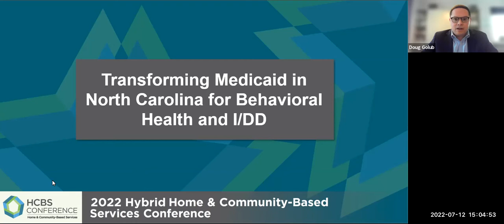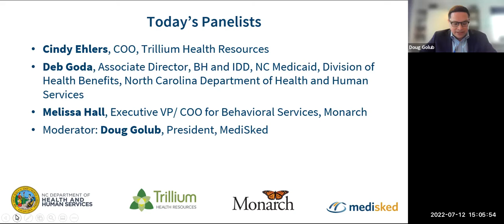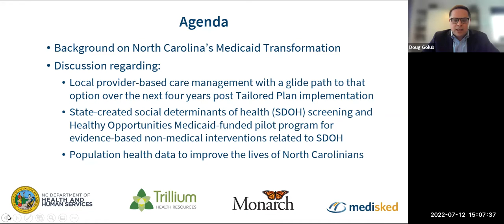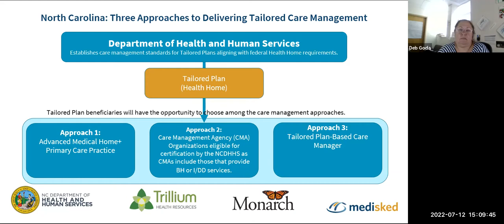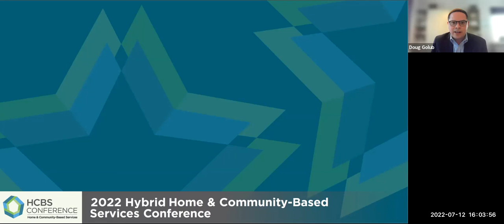Transforming Medicaid in North Carolina for Behavioral Health and I/DD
North Carolina is undergoing a major Medicaid transformation to managed care, emphasizing whole person care and aligning with the federal health home state plan option. Tailored Plans will serve as an integrated health plan for individuals with significant behavioral health needs and intellectual/developmental disabilities (I/DD). During this session a panel of stakeholders from the state, payer, and provider perspectives will offer insights into the process, including the following topics:
- Local provider-based care management with a glide path to that option over the next four years post Tailored Plan implementation.
- State-created social determinants of health (SDOH) screening and Healthy Opportunities Medicaid-funded pilot program for evidence-based non-medical interventions related to SDOH.
- Population health data to improve the lives of North Carolinians.

Presenters:
Deb Goda, Associate Director, Behavioral Health and IDD, NC Medicaid, Division of Health Benefits, North Carolina Department of Health and Human Services
Melissa Hall, Executive Vice President/Chief Operations Officer for Behavioral Services, Monarch
Cindy Ehlers, Chief Operations Officer, Trillium Health Resources

Moderator: Doug Golub, President, MediSked